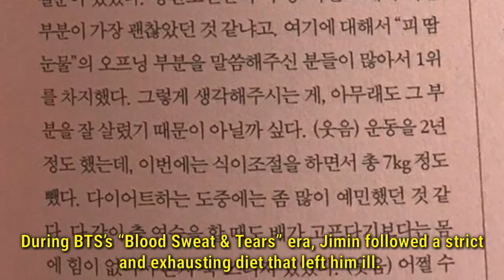BTS Jimin revealed he used to lose consciousness, because of severe dieting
Jimin revealed the struggles he faced when losing weight through BTS’s latest WINGS Concept Book.